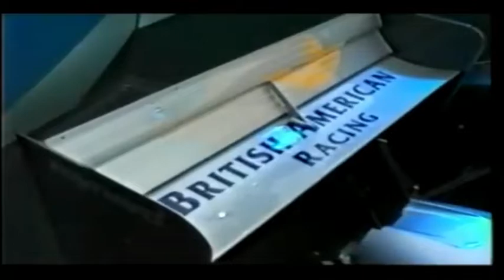1998 F1 Austrian GP - Jacques Villeneuve announced that he will drive for BAR in 1999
) On Thursday July 23, 1998 at the Austrian GP, 1997 Formula One World Champion Jacques Villeneuve has formally announced that he will be driving for British American Racing from 1999.
Craig Pollock, BAR's managing director, said "Jacques' presence in our team will go a long way towards our goal of being competitive in the shortest time possible. Experience, talent and image were the items that counted in our analysis of each driver reviewed. Last, and definitely not least, the driver's character and image were assessed."

Villeneuve and Pollock have a relationship stretching back to the 80's when the driver was a student of Pollock at a school in Switzerland. Since Villeneuve started driving the older Canadian has acted as his manager.

Villeneuve said "I have told every journalist who covers Formula One racing in recent weeks that I would go with a team that would allow me to compete at the front of the grid."